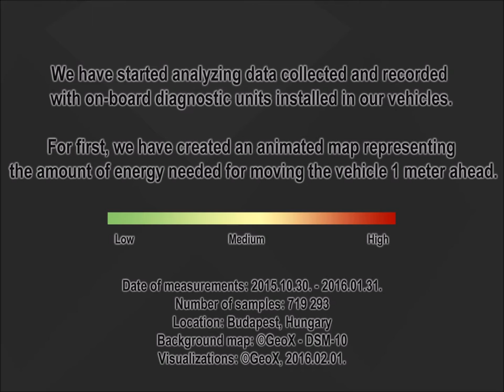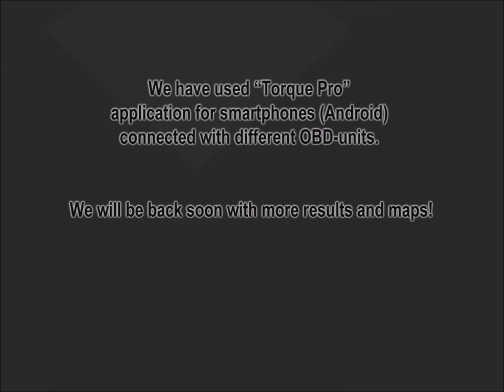First experiments with the analysis of "ECO-driving"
We have started analyzing data collected and recorded with on-board diagnostic units installed in our vehicles.
For first, we have created an animated map representing the amount of energy needed for moving the vehicle 1 meter ahead. The whole time series data is aggregated to one day.